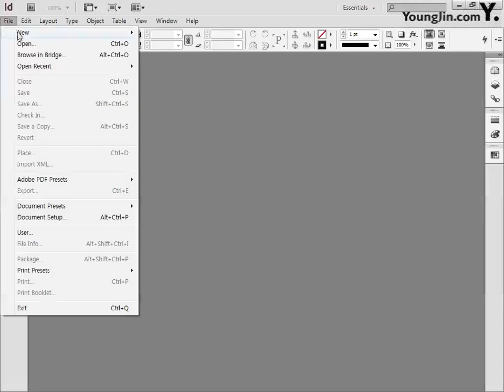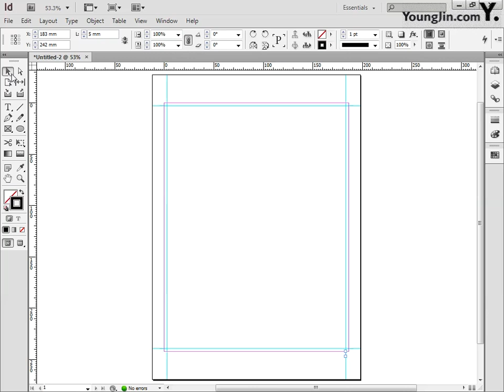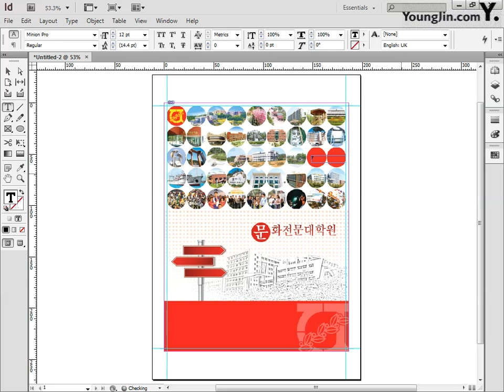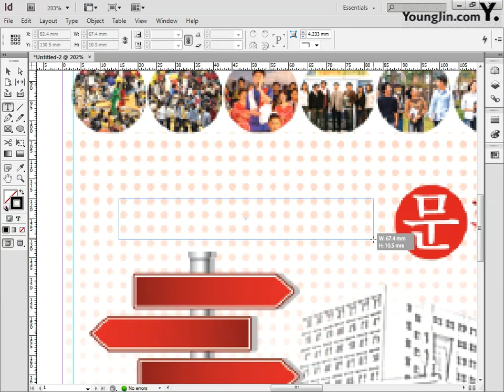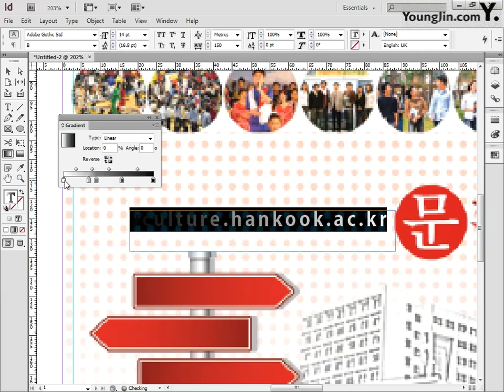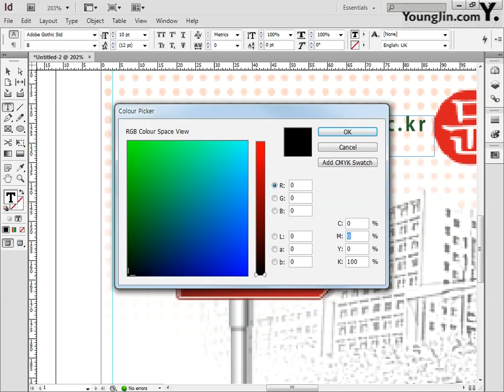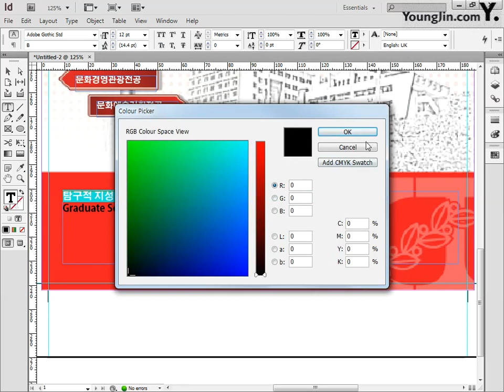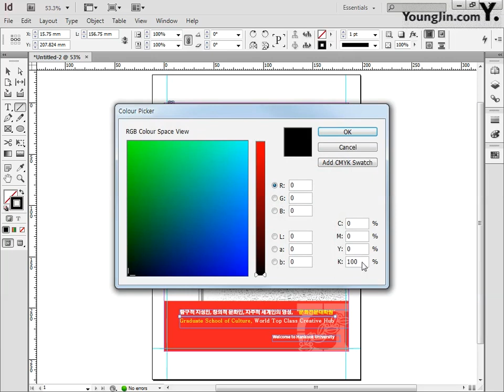[CS6] 문화전문대학원 포스터_인디자인